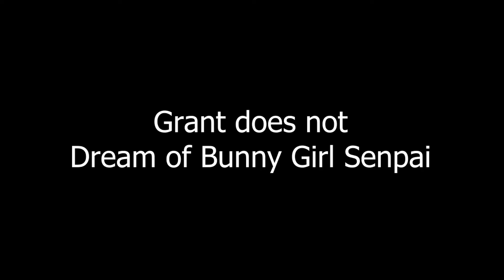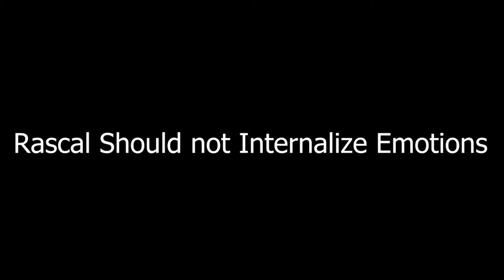How a bunny girl anime gave me an existential crisis...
Want more anime content? Also, I really need to stop having existential crises.

HUGE thanks to my CHAD editor King Heck for another great video!